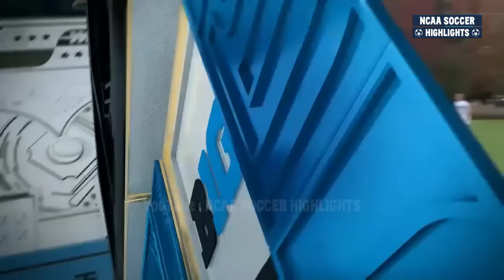Michigan State vs Maryland | What a Game | Highlights | NCAA College Soccer | October 15, 2023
Michigan State vs Maryland
Michigan State vs Maryland Soccer
Michigan State vs Maryland Men's Soccer
Michigan State vs Maryland College Soccer
NCAA Soccer
NCAA Men's Soccer
College Soccer
NCAA College Soccer
Highlights